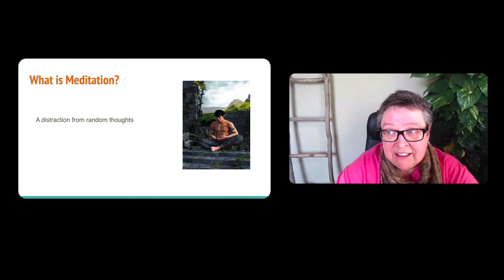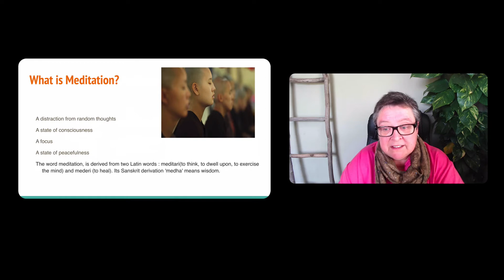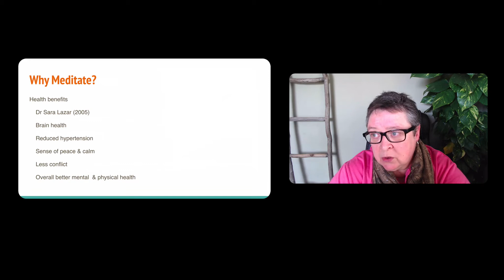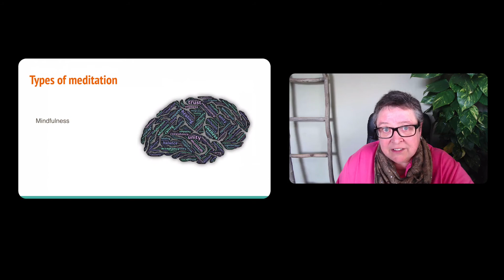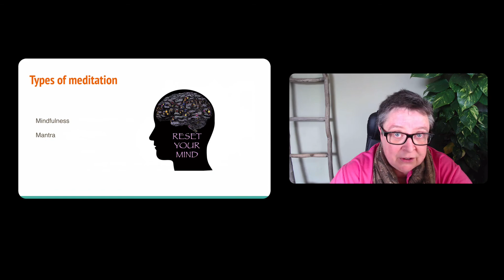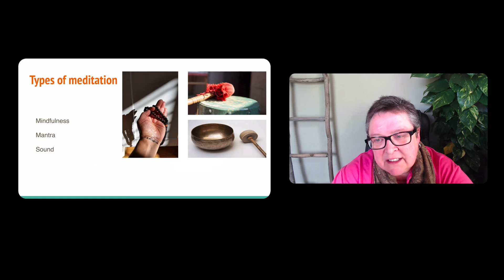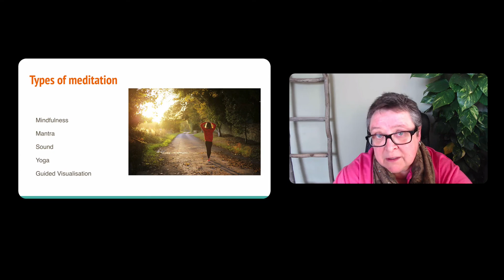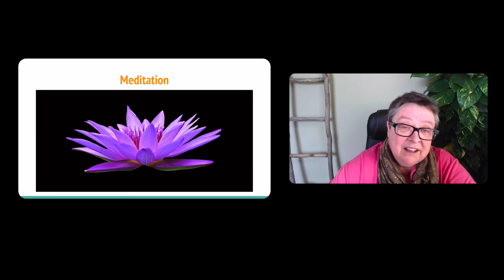Harvard Research Reveals Meditation's Brain-Changing Truth 🧠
Harvard research reveals groundbreaking evidence of meditation's impact on brain structure and function. Discover how this ancient practice physically changes your brain and enhances happiness, backed by Dr. Sarah Lazar's pioneering MIT studies.

Learn about:
• How meditation increases brain thickness in key areas
• The connection between regular practice and enhanced happiness
• Different meditation styles including mindfulness, mantra-based, and sound meditation
• Scientific evidence showing meditation's effects on blood pressure and stress reduction
• Why meditation might be the key to better mental health and emotional balance

Dr. Lazar's research showed that meditation can maintain youthful brain structure even into our later years, while also expanding areas responsible for processing happiness. Whether you're new to meditation or an experienced practitioner, this video breaks down the science behind this transformative practice.

Ready to transform your brain and boost your wellbeing? Watch to learn how just a few weeks of meditation can create measurable changes in your brain structure and improve your quality of life.

CHAPTERS:
00:00 - Intro
01:20 - What is Meditation?
04:30 - Health Benefits of Meditation
09:50 - Types of Meditation Techniques
14:08 - Yoga Practices for Mindfulness
15:13 - Guided Visualization Methods
17:35 - Outro